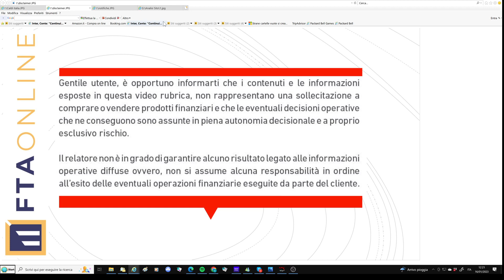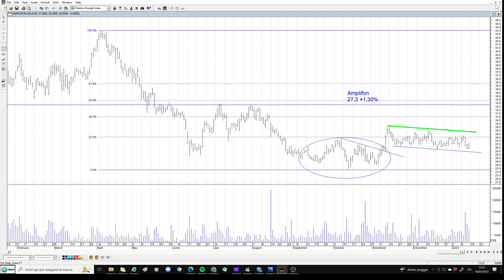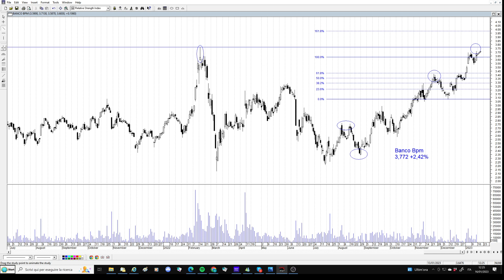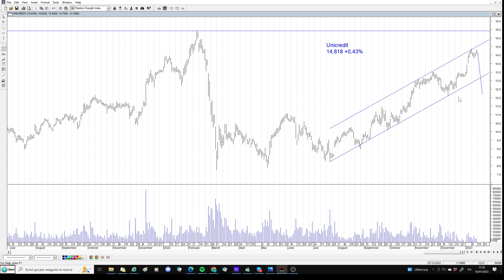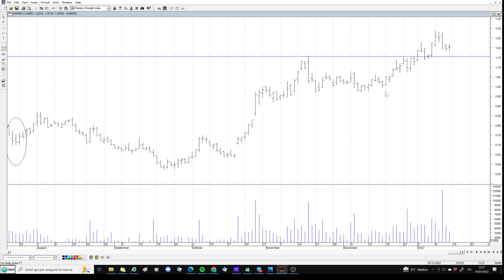Quattro titoli caldi del Ftse MIb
Amplifon, Banco BPM, Saipem e Unicredit sotto esame.

🎙️ In studio: Alessandro Magagnoli